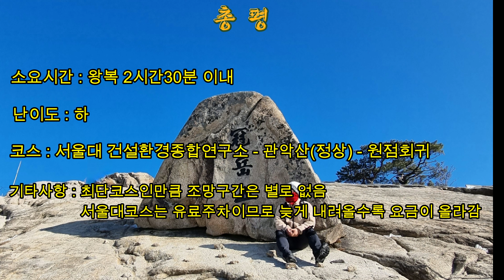관악산│관악산등산코스│겨울관악산│관악산최단코스│100대명산│브이로그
안녕하세요 BK라이프입니다

등산시간보다 차를 타고 가는시간이

더 오래 걸렸던 관악산⛰️

2일연속 산을 가다보니..

최단 코스인 서울대코스로 다녀왔어요(서울대를 가본적이 없는)

평일이고 추워서 그런지!

정상에 사람이 없었습니다!

오늘도 정상석은 전세를 냈죠😀

서울권은 못가본 산이많았는데..

기회가 되면 또 가고싶네요😀

🚗주소 : 서울대학교 건설환경종합연구소

⌛️소요시간 : 왕복2시간30분이내

🙄난이도 : 하

▶️코스 : 서울대 건설환경종합연구소 - 관악산(정상)
-원점회귀